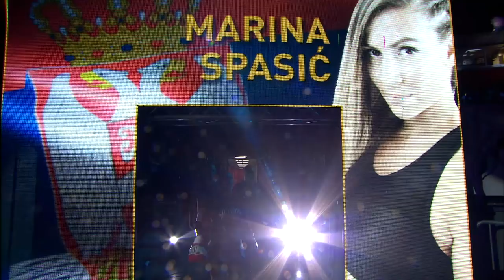CFL3 : Marina Spasic VS Alkistis Gavriilidou 03. Jun 2018ᴴᴰ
Label and copyright: Collision Fighting League